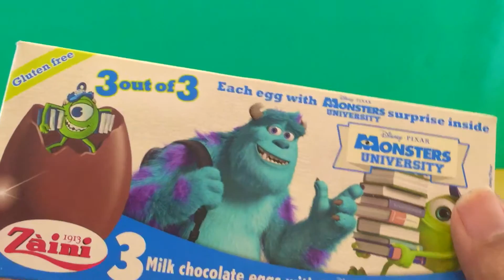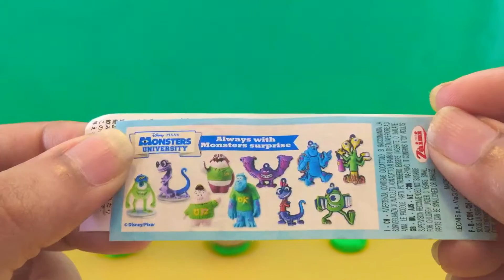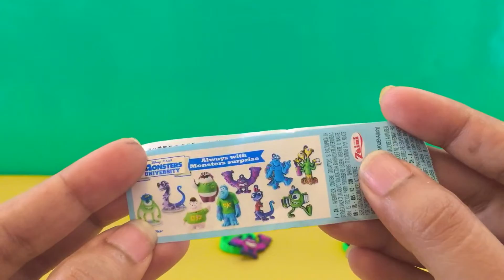Monsters University Toy SURPRISE Easter Eggs Disney Pixar Monsters Inc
Unboxing/ opening Monsters university surprise eggs for kids, children, toddlers, babies.